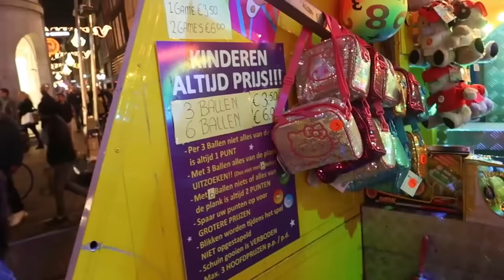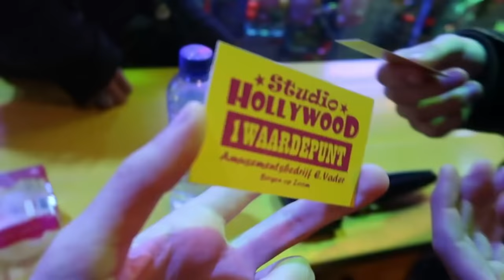SFIDA CON L'ARCO EPICA! (FAVIJ vs ANIMA) - Vlog Amsterdam